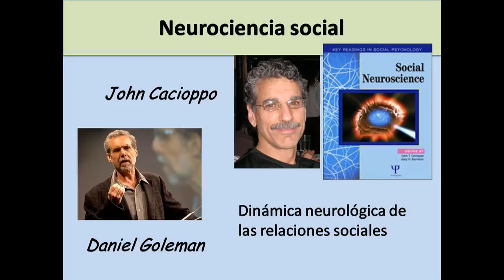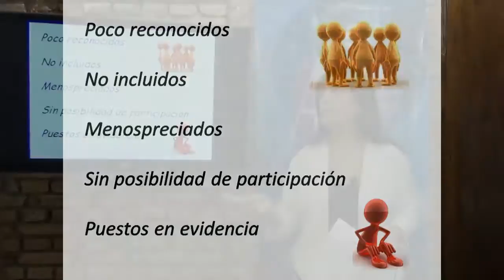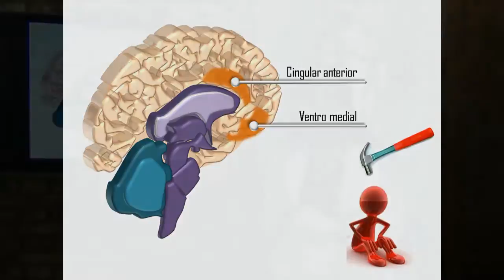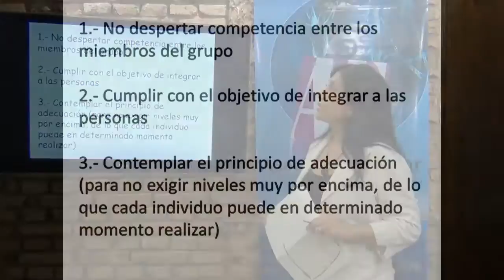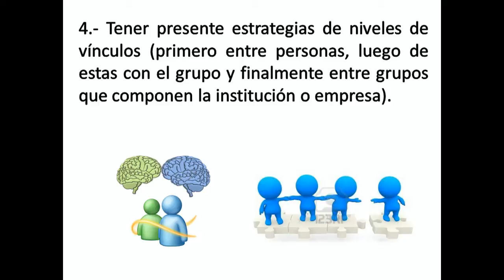Cerebro social. Marita Castro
Asociación Educar
Ciencias y Neurociencias aplicadas al Desarrollo Humano